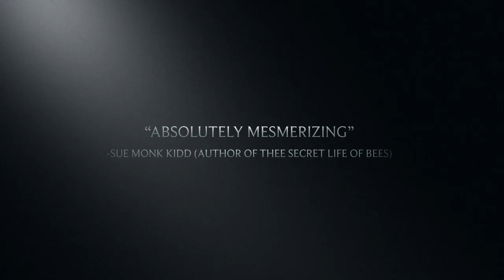The Memory Keeper’s Daughter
This video is a trailer for The Memory Keeper’s Daughter book. AP Literature 2017